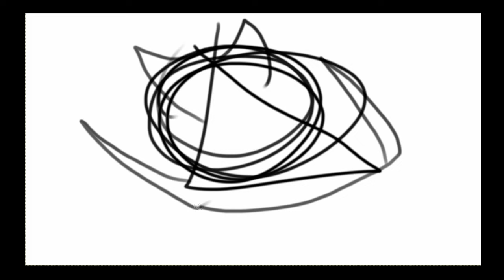030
030 | @tangent

- tangent